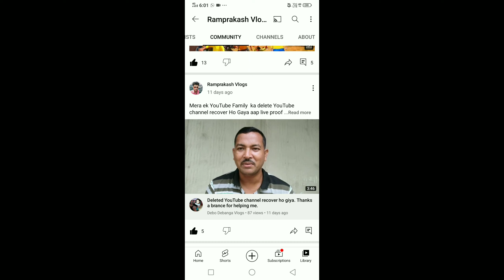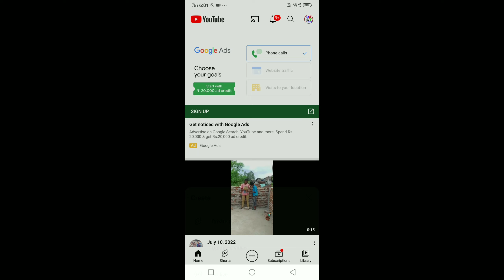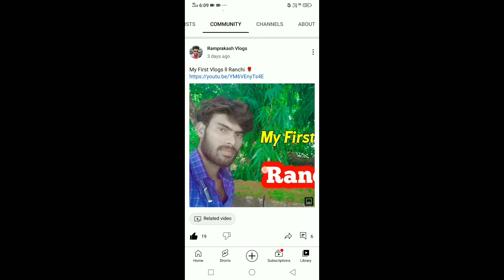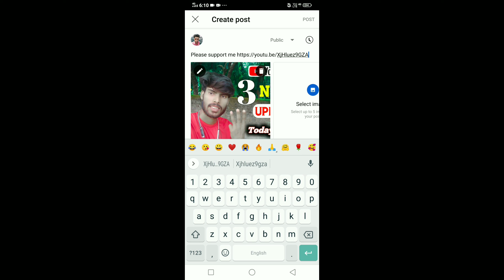YouTube Big Update Today 🤔 ll New YouTuber Ka Video Viral Hoga ll दिल खुश हो गया l 2022🔥